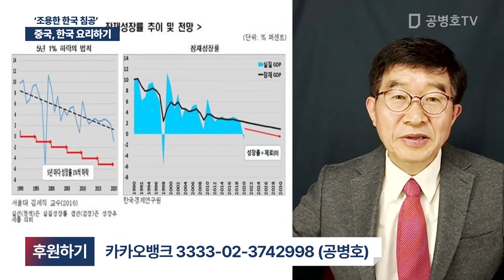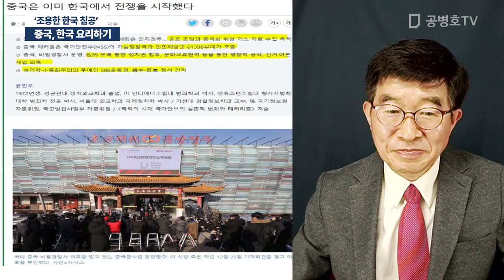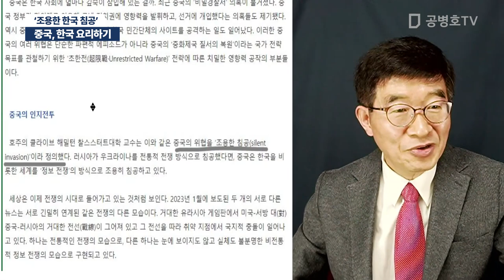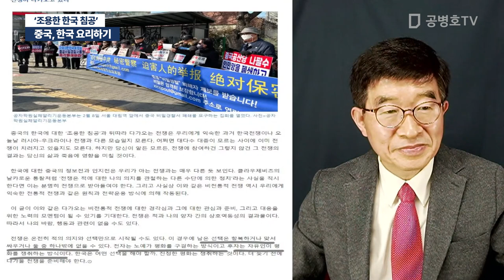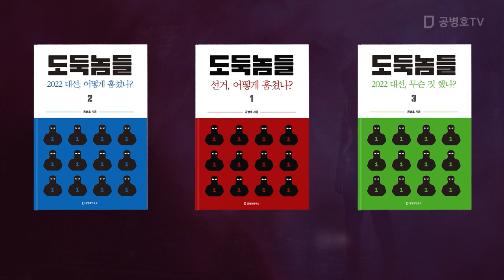중국, 한국 요리하기 / '조용한 한국 침공' [공병호TV]